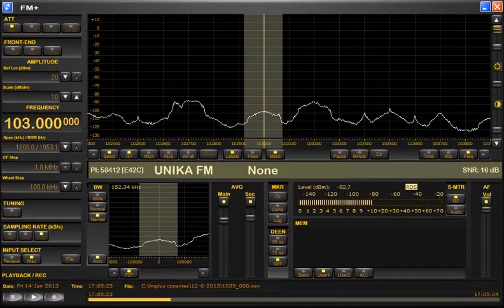FM DX sporadic E Spain Unika FM Pinares Llanos 103.0 MHz